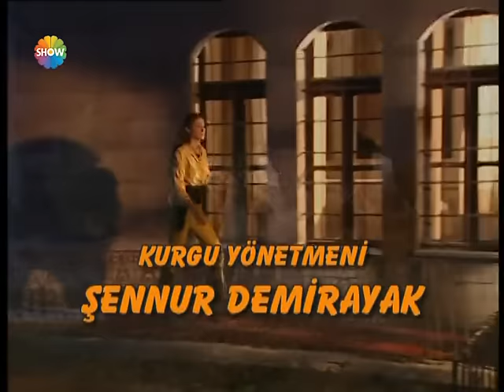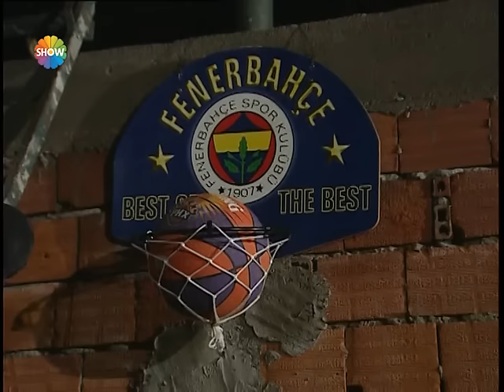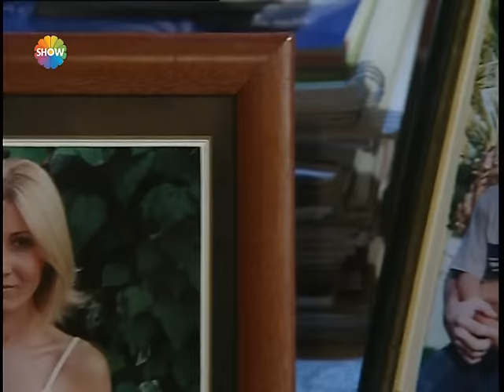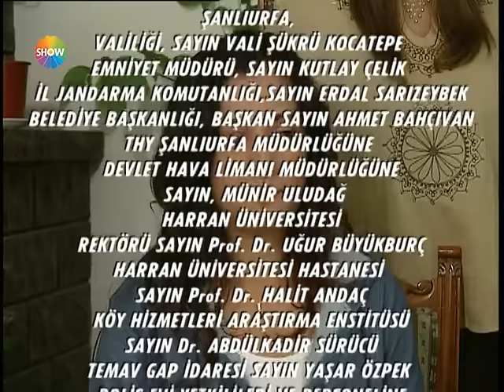Gurbet Kadını 3. Bölüm